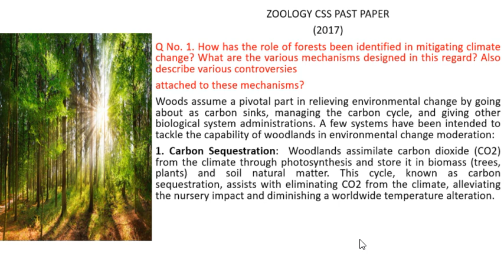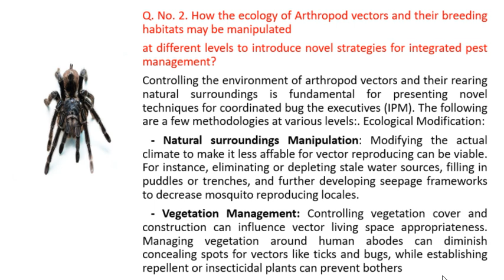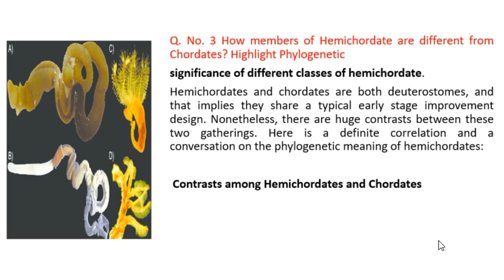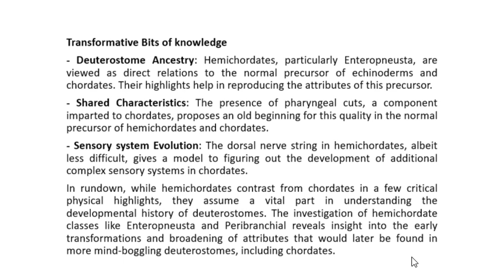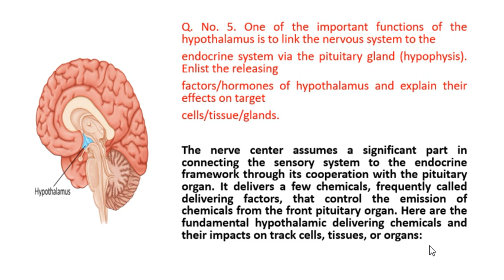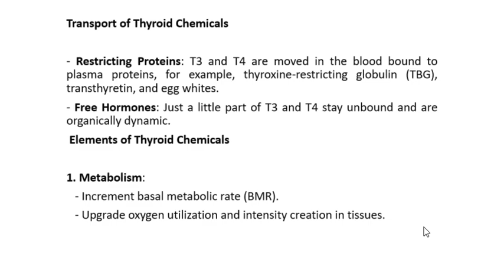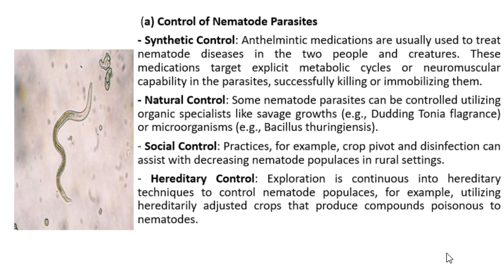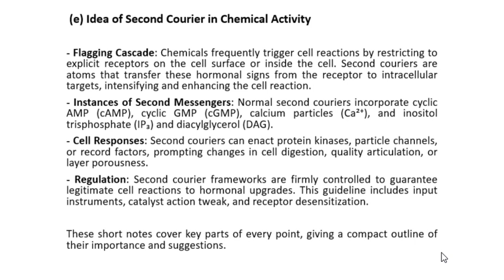Zoology 2017 CSS past paper | CSS PMS TIMES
In this video, we're diving deep into the Zoology CSS Paper of 2017. Whether you're preparing for the CSS exam or just curious about the types of questions asked, this video is for you!

We'll cover:

A detailed breakdown of the paper structure.
Key topics and areas of focus.
Sample questions and model answers.
Tips and strategies for effectively tackling the Zoology paper.
Join us as we study the 2017 paper to help you understand what examiners are looking for and how to excel in your preparation.
Happy studying and best of luck with your exams!
zoology, CSS past paper, 2017, CSS PMS, CSS, UPSC zoology, zoology optional, zoology for competitive exams, competitive exam preparation